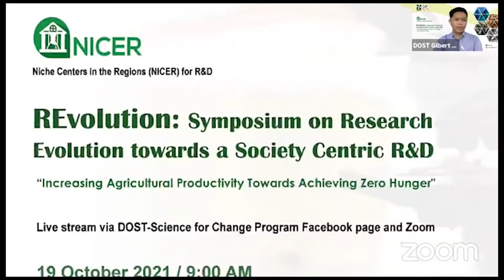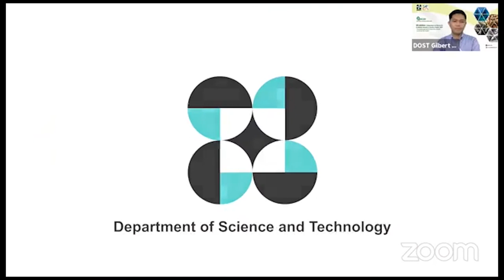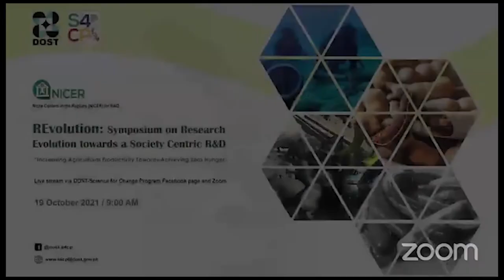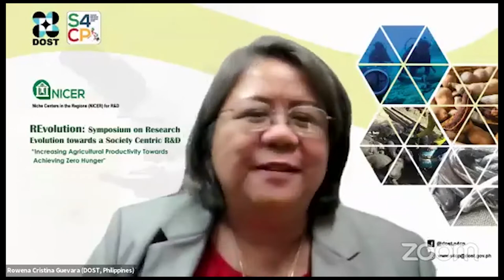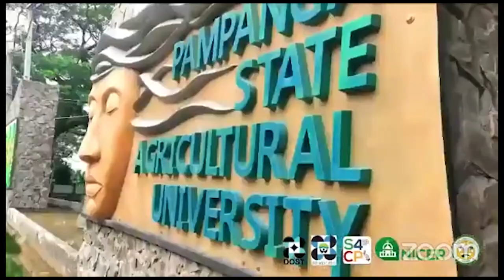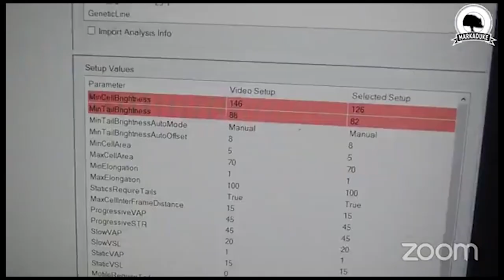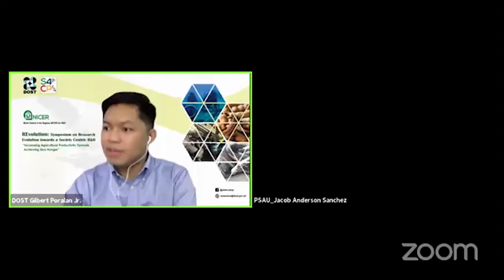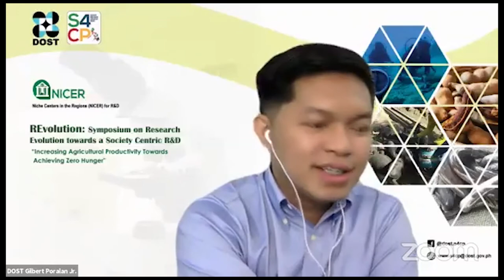DOST-PCAARRD,NICER- REvolution: A Symposium on Research Evolution towards a Society Centric R&D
DOST-PCAARRD, REvolution: A Symposium on Research Evolution towards a Society Centric R&D
HOW R&D DEVELOPS OUR SOCIETY!
REvolution: A Symposium on Research Evolution towards a Society Centric R&D” with the theme: “Increasing Agricultural Productivity
Towards Achieving Zero Hunger” to learn more about the established Niche Centers in the Regions for R&D (NICER) under the Agriculture, Aquatic, and Natural Resources
sector.